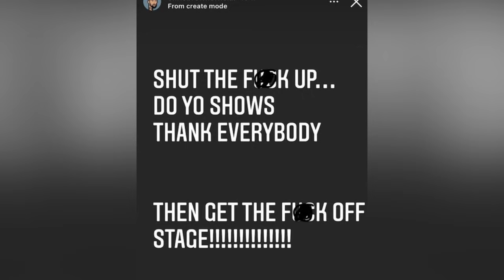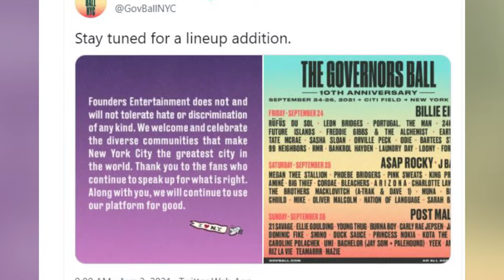Cancel Culture Gets DaBaby Fired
Rapper DaBaby is feeling the full extent of cancel culture following homophobic comments that were made at the rolling loud music festival in Miami

PRODUCER & FILMED BY:
Chris Stiuso